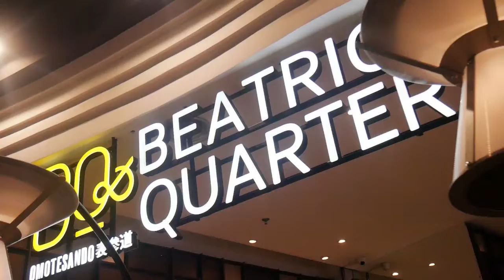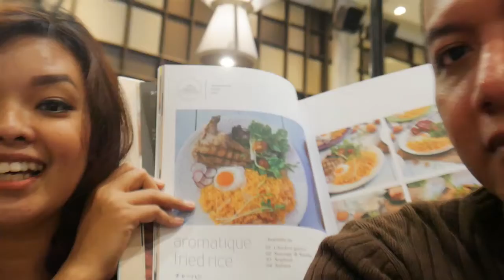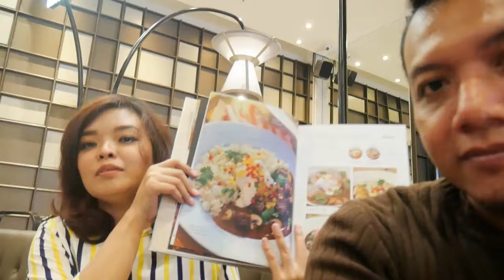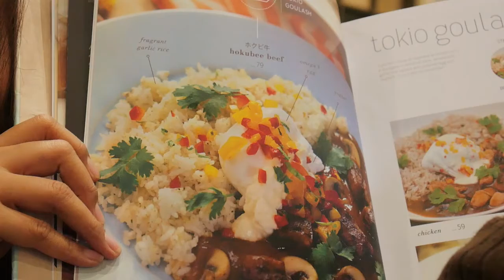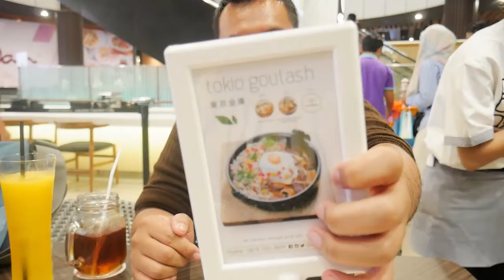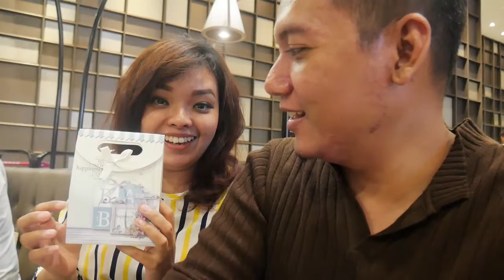VLOG OLINEKO VOL 1 : Celebrate Anniversary 9 Years at BQ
Cdelebrate Our 9th Anniversary at BQ Resto

Setiap tahun sudah menjadi ritual aku dan suami untuk merayakan anniversary dengan dinner bersama. Tujuannya adalah untuk menjaga kualitas hubungan kami berdua untuk tetap seperti pacaran.

Nah, kali ini kamu merayakannya di salah satu resto di Jakarta Timur. Niat hati sih inginnya romantic dinner, tapi apa daya jadinya malah berisik total! LOL

Ini adalah Vlog berdua kami.

Capture by Panasonic Lumix G7 FHD Quality